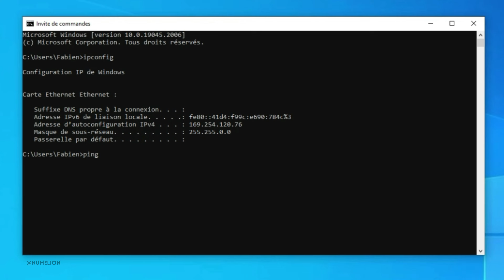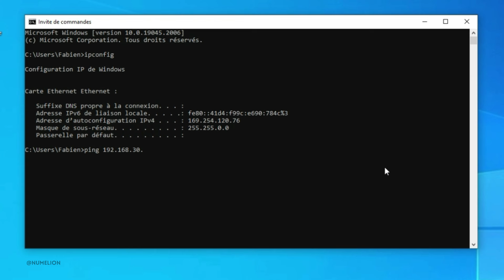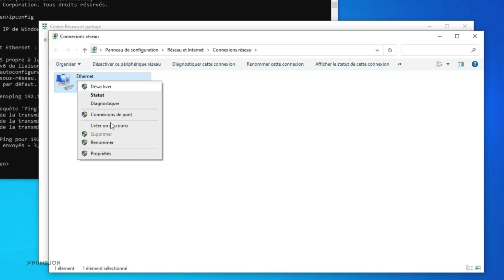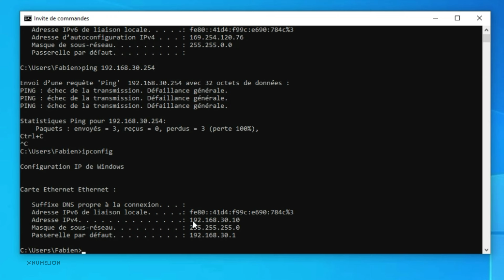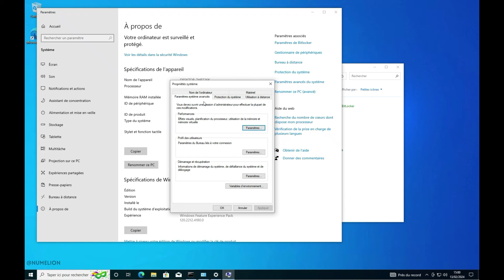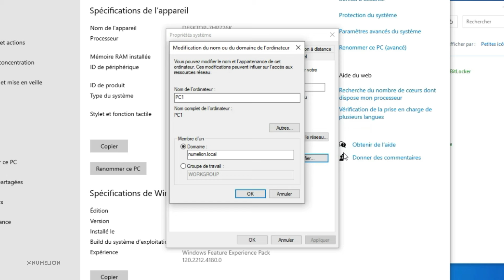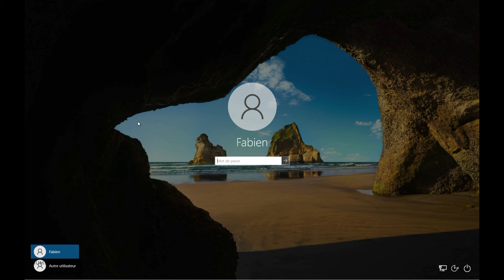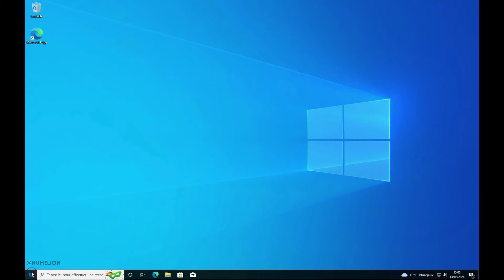Ajouter / Intégrer Facilement un Ordinateur dans Active Directory [TUTORIEL]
Comment joindre un ordinateur dans un annuaire Active Directory ? Voyons les étapes pour rapidement ajouter un PC dans son domaine et permettre à ses utilisateurs AD de se connecter sur des machines du réseau.

Pour cela, nous allons voir les différentes étapes qui sont simples et rapide à mettre en oeuvre. La première, c'est d'avoir une IP sur le réseau et de pouvoir  communiquer avec notre Windows Server avec le service Active Directory d'installé.

Ensuite, nous allons renommer notre PC pour qu'il soit facilement identifiable sur le réseau et enfin nous allons l'intégrer dans le domaine.

Ensuite, nous allons nous connecter avec un utilisateur du domaine pour nous assurer que tout fonctionne.

Sommaire :
00:00 - Introduction
00:25 - Paramétrer le réseau du poste
03:54 - Renommer le PC
04:37 - Indiquer le nom de domaine
05:54 - Vérifier l'intégration de l'ordinateur
07:12 - Merci d'avoir suivi la vidéo